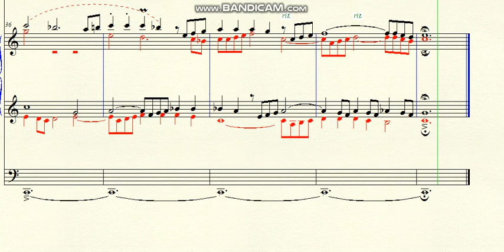DOK 6.11 - Little prelude and fugue for 5 voices (C) - Moderato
~ for Organ
Brazil - 2020